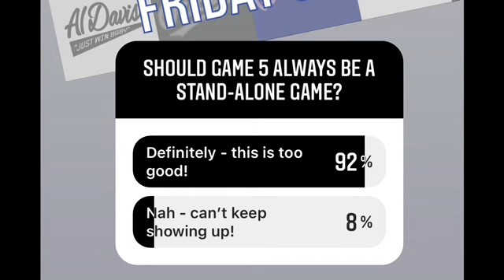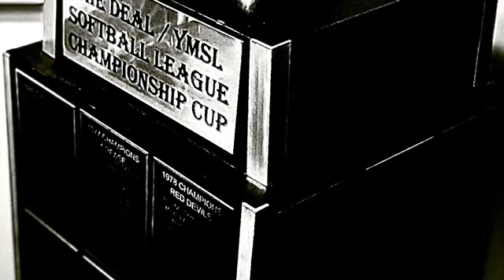Sandy Shalom gives his perspective on the 2022 World Series!